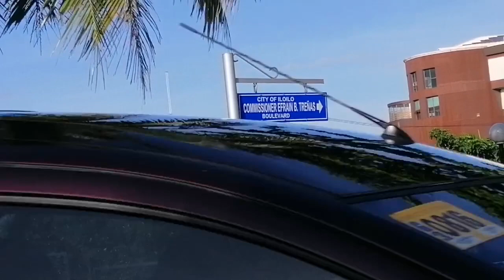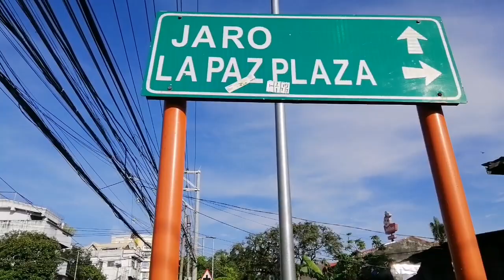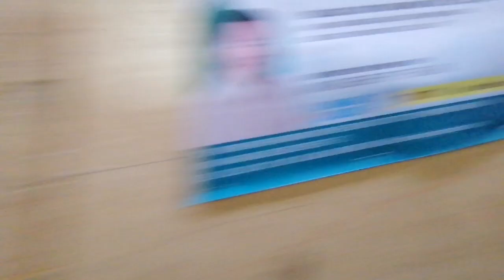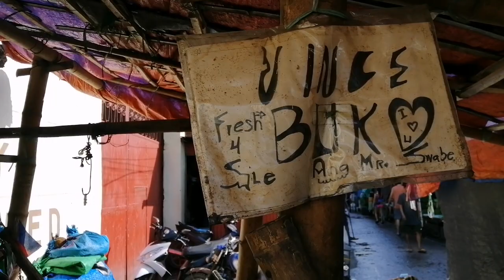BEAUTIFUL ILOILO CITY ESPLANADE AND LAPAZ MARKET UPDATE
We walk early morning at ILOILO CITY LAPUZ ESPLANADE and after that we go to LAPAZ MARKET to have some coffee. In this vlog you will see the latest update of this places and for sure you will enjoy.